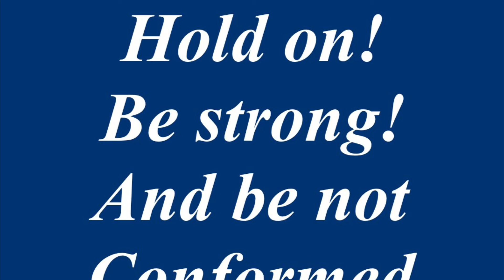Saints should be saints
A message except from Elder Walker
Preached at Word of Life Church of God in Christ of Indianapolis.
Full service can be seen on our Facebook page: Evangelizing for Christ